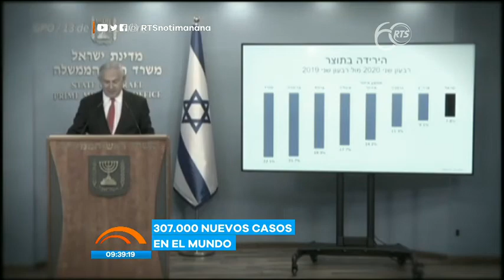Se registran 30 millones de infectados por COVID-19 a nivel mundial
La OMS advierte que Europa debe prepararse para una pandemia aún más dura

Esta organización mundial afirma que en los mese de octubre y noviembre va haber mucha más mortalidad.